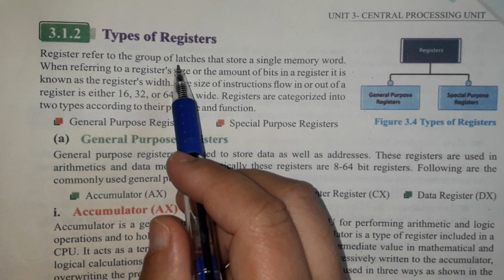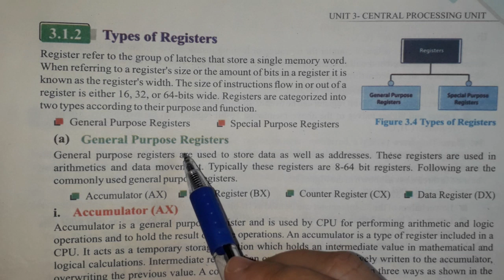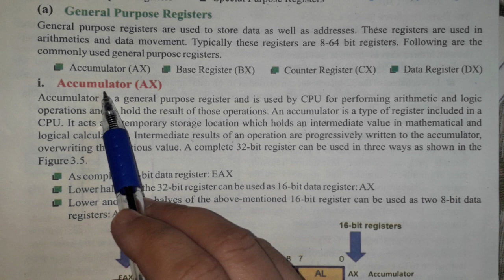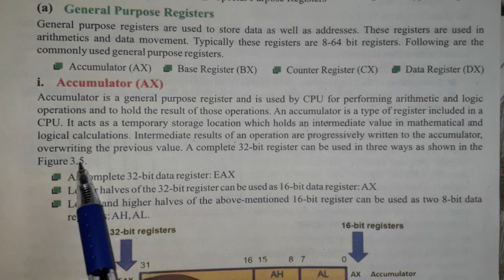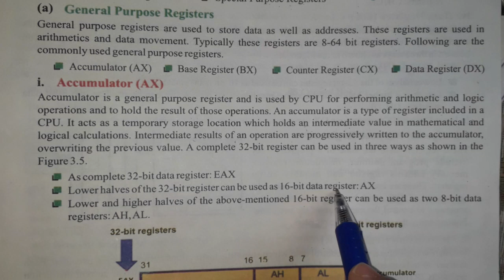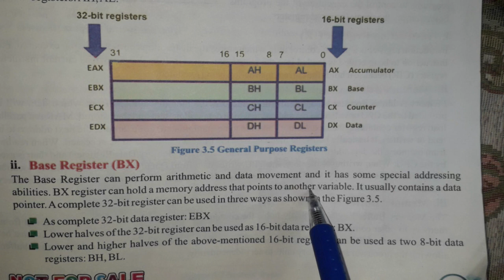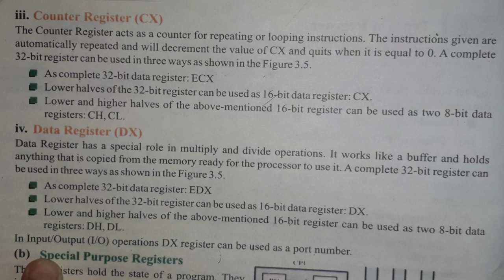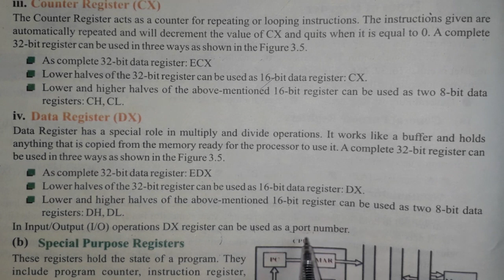computer science lectures for class 11th | register | general purpose register| types of register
computer | computer science | CPU | components of CPU | register | types of computer register | computer science lectures for class 11th |
CPU operations | instructions format of CPU | computer CPU | processor operations